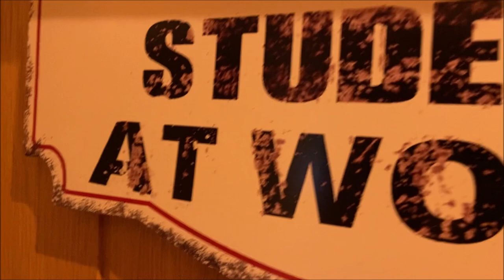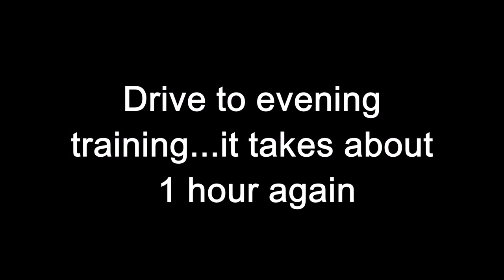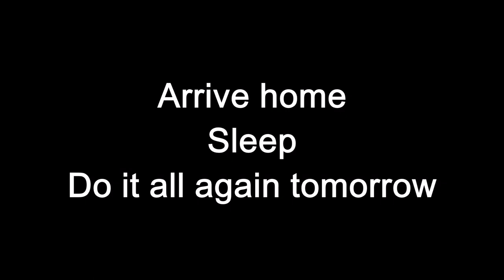Homeschooling Swimmer – Day in the Life of a Competitive Swimmer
Homeschooling swimmer Aimee gives a vivid account of her day. From getting up early to train at the pool, to returning home to continue with her homeschooling studies.

Aimee’s day is long but she certainly packs a lot in! For Aimee, homeschooling gives her the flexibility to train in the swimming pool and travel to competitions without getting behind on her schoolwork.

The Wolsey Hall Oxford homeschooling courses can be accessed wherever Aimee happens to be and she means she can study for her exams while still maintaining the tough training schedule of a competitive swimmer.

You can read more about Aimee’s life as a homeschooling swimmer here;